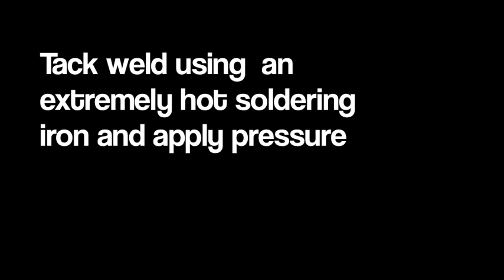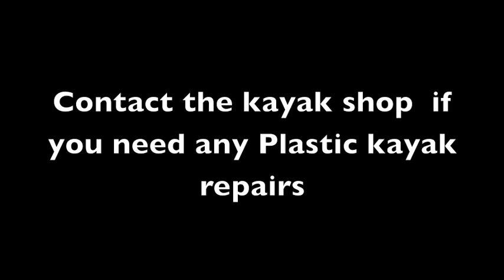How to plastic weld a Polyethylene kayak - kayak repair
Contact the kayaks shop Australia for all you kayak repair needs, on or 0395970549 How to plastic weld a Polyethylene kayak - kayak repair